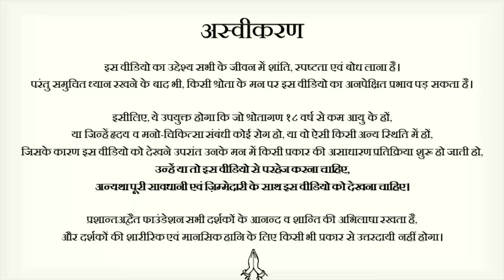विदाई माने क्या? पिता का घर पराया कैसे? || आचार्य प्रशांत, वेदांत महोत्सव (2023)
वीडियो जानकारी:  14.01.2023, वेदांत महोत्सव, गोवा

प्रसंग:
~ बेटी पराया धन होती है?
~ NRI ड्रीम की सच्चाई
~ बेटी की विदाई
~ हमेशा दुल्हन क्यों अपने माँ-बाप को छोड़ कर जाती है?